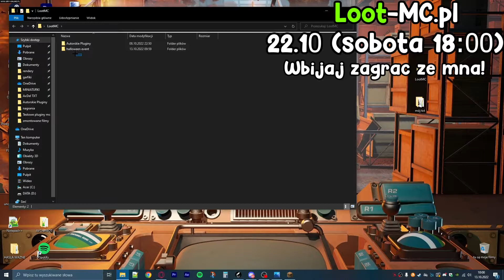22.10 (sobota godzina 18:00) Start mojego serwera LifeSteal 1.19.2!